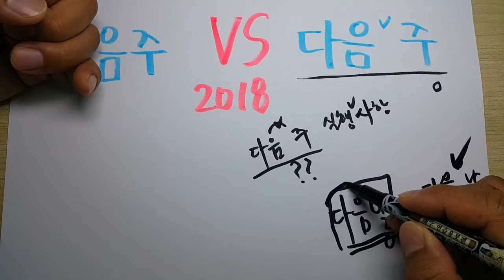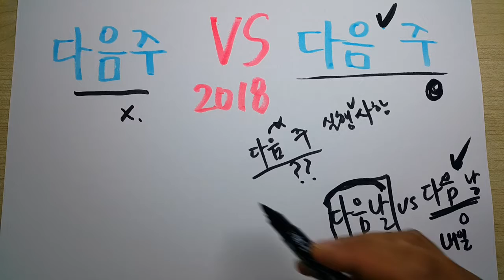다음주 vs 다음 주